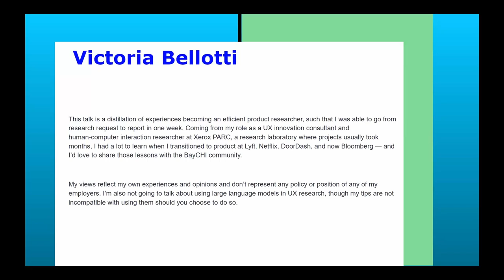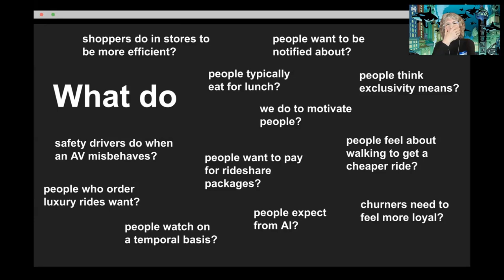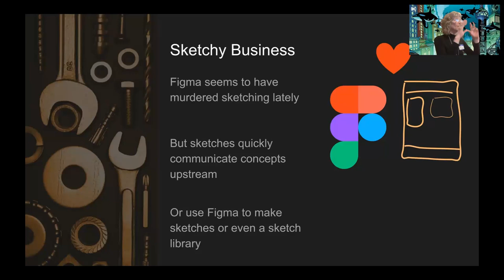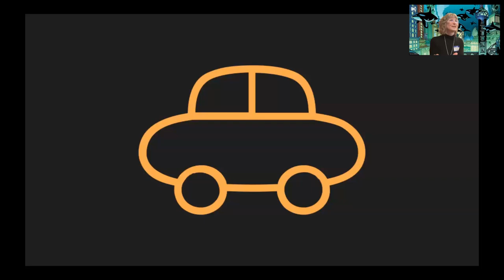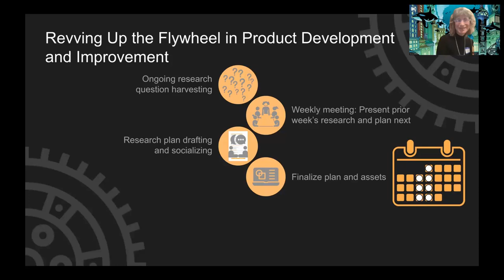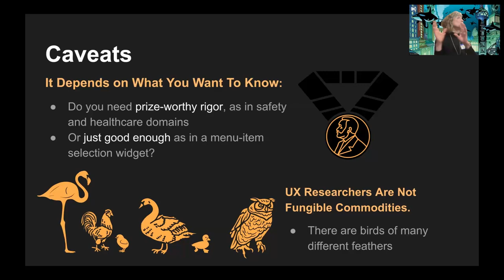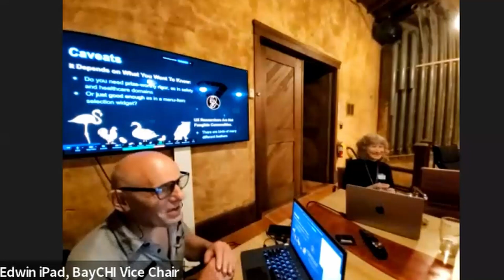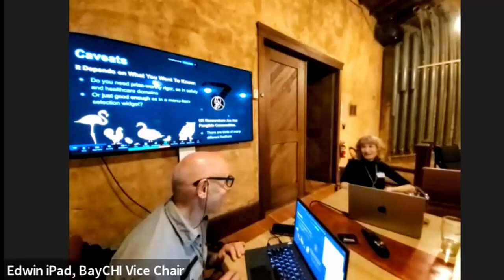Efficiency in UX Research with Victoria Bellotti; BayCHI Program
Victoria will describe her experience becoming an efficient product researcher, so she was able to go from research request to report in one week. Coming from a role as a UX innovation consultant and human-computer interaction researcher at Xerox PARC, a research laboratory where projects usually took months, she had a lot to learn when she transitioned to product at Lyft, Netflix, DoorDash, and now Bloomberg, and she'd love to share those lessons with the BayCHI community.

Victoria's views reflect her own experiences and opinions and don't represent any policy or position of any of her employers. Also, she will not talk about using large language models in UX research, though my tips are not incompatible with using them should you choose to do so.